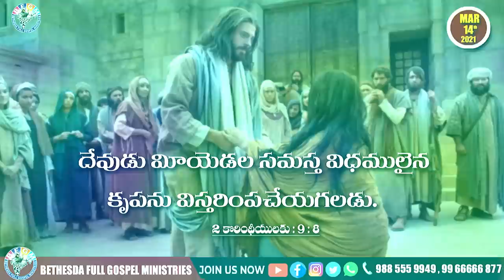Today's promise 14.03.2021 | BFGM LIVE